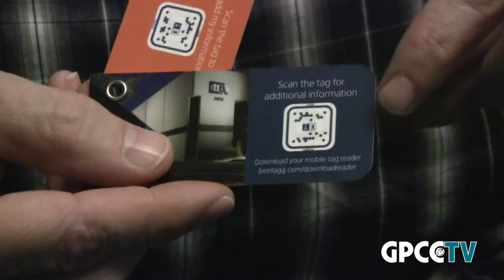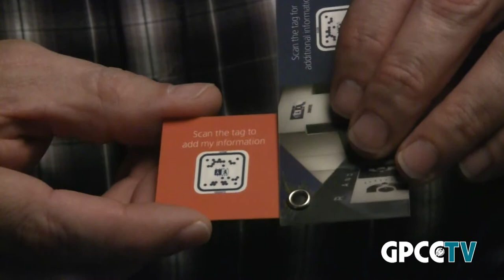GPCCTV: What Does Your Business Card Say About You?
Technology hasn't yet replaced the time-honored tradition of the business card. Three members of the Greater Phoenix Chamber of Commerce talk about their business cards and how they benefit them and their business.